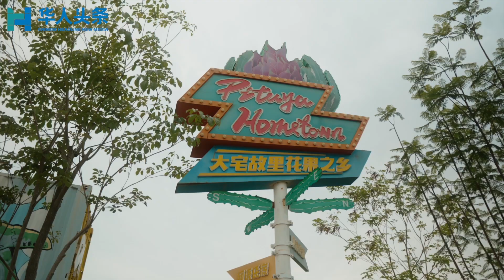趣逛新翔安|从采摘火龙果到静听花开，返璞归真来大宅！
趣逛新翔安|从采摘火龙果到静听花开，返璞归真来大宅！Ximen